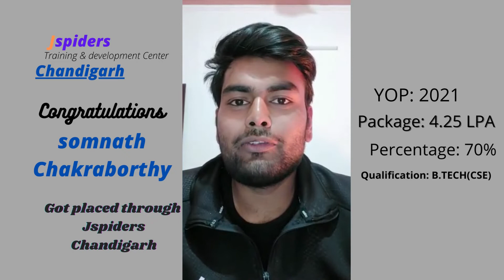JAVA Fullstack Development | JSPIDERS | CHANDIGARH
JSPIDERS Congratulated student got placed in IT Company
JSPIDERS Best platform to get knowledge on